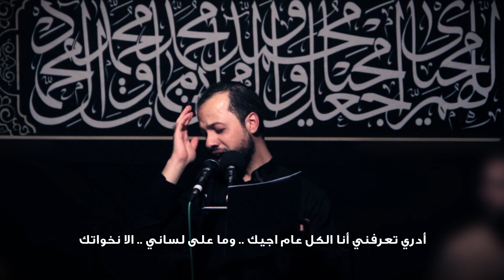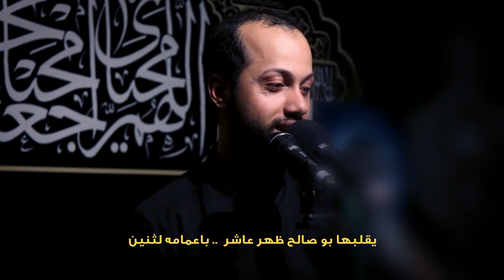خلني اويه الحسين 1440هـ | علي الخالدي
للشاعر/ حسن طاهر المعيبد
مكساج/ كرار الموالي

حسينية سيد محمد سبع الدجيل (عليه السلام)
ذكرى وفاة سبع الدجيل (عليه السلام) - 1440هـ